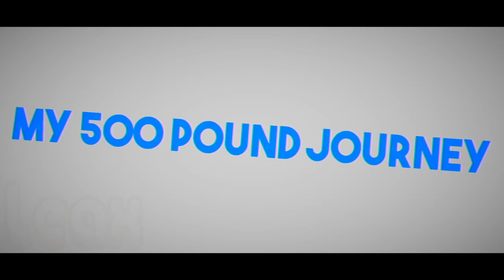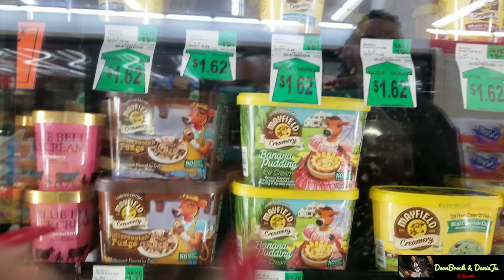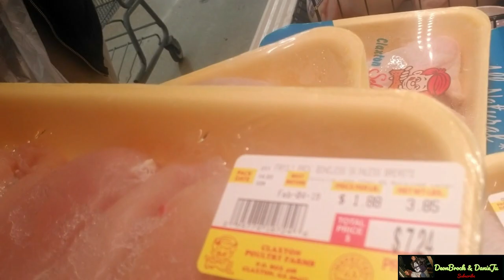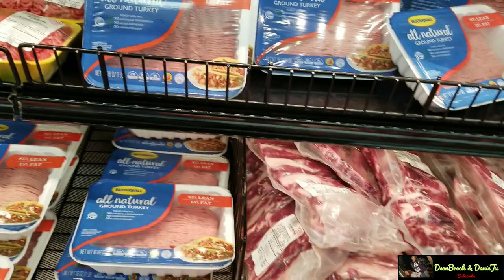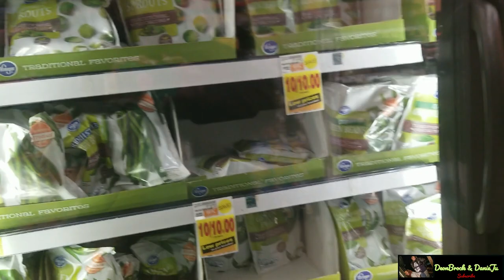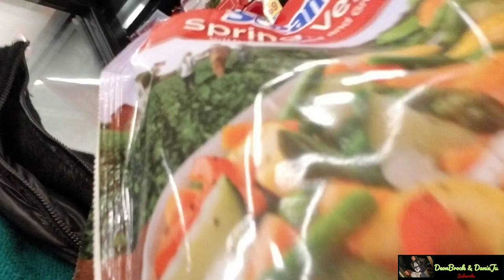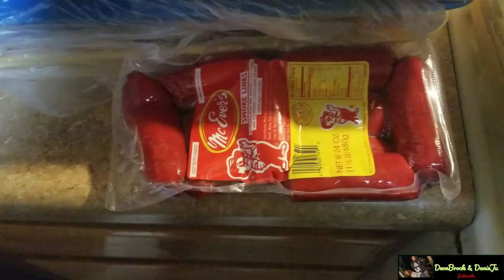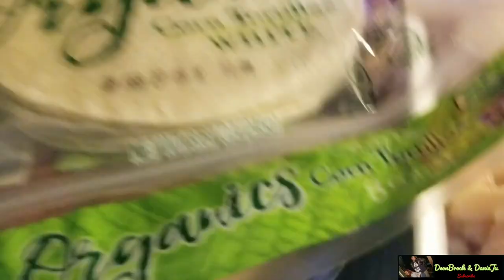Grocery Haul Gone Wrong | Come Shopping with Us | Shopping Healthy on a Budget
*** Sorry for the video being choppy in the very beginning, but it smooths out!!***